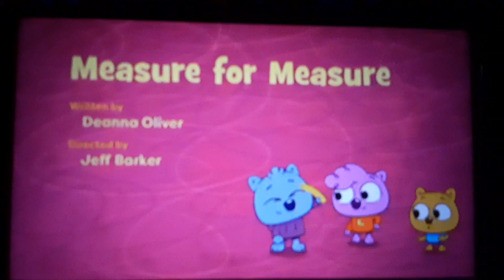Work it out wombats title cards Measure for Measure / Junior Supers